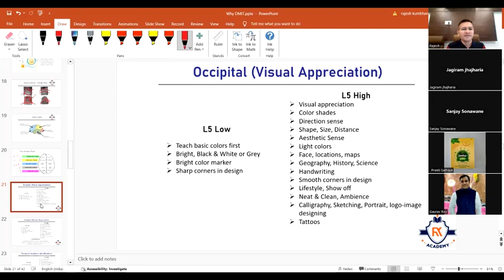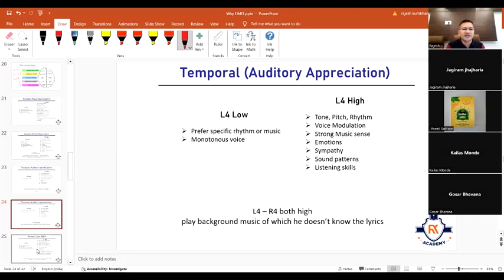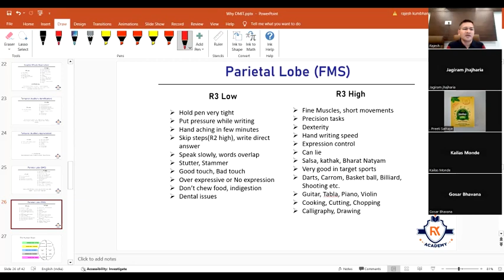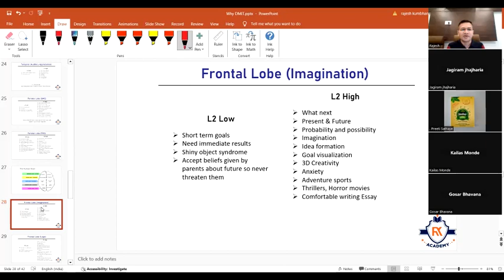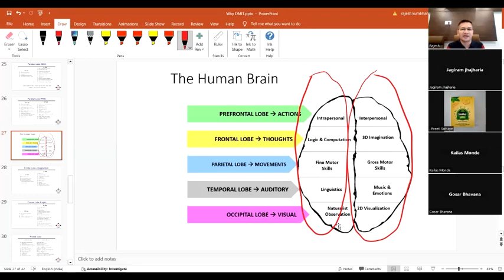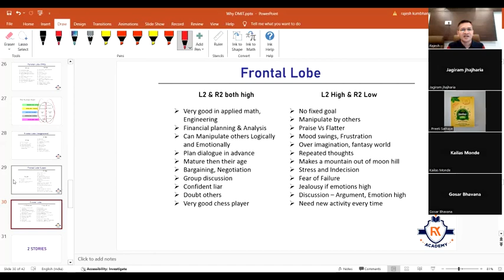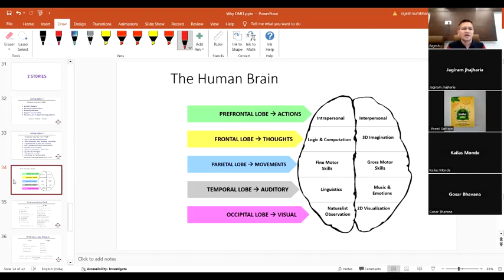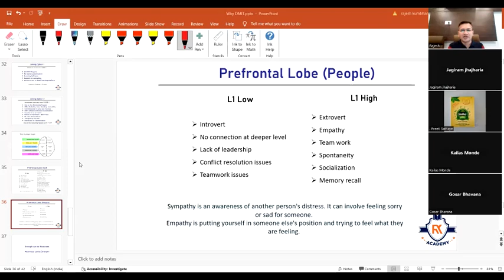Revision of brain lobes | You Can't Afford To Miss This One!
Are you ready to take your DMIT (Dermatoglyphics Multiple Intelligence Test) knowledge to the next level? In this critical video, we provide a comprehensive revision of the brain lobes and their roles in understanding intelligence patterns.

🔹 Get an in-depth overview of each brain lobe and its significance in DMIT
🔹 Discover how to apply this knowledge in your counseling practice
🔹 Learn tips for recognizing brain lobe characteristics in clients

This is an essential review you won't want to miss! Whether you're a seasoned DMIT counselor or just starting out, this information will empower you to provide more accurate assessments and guidance.